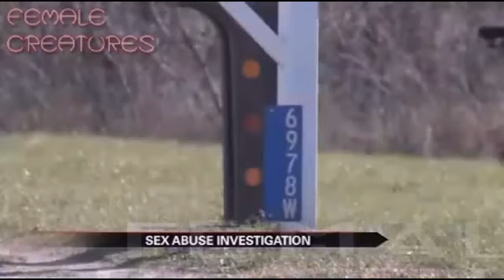23 year old female pleads guilty to molesting 3 year old boy in Valparaiso